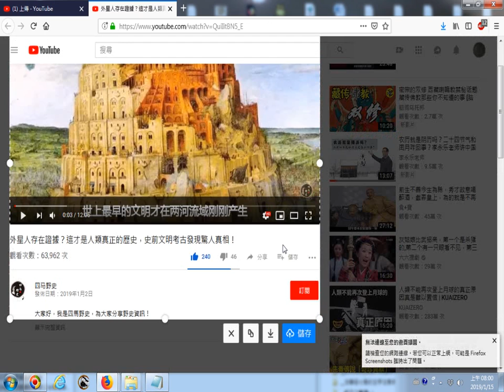20190115網路影片擷圖的操作實況錄影 以youtube影片為例 外星人存在證據？這才是人類真人真相！